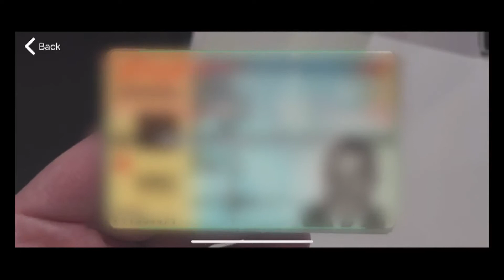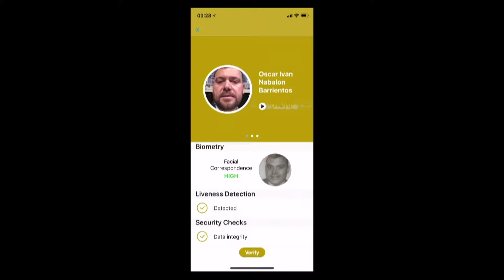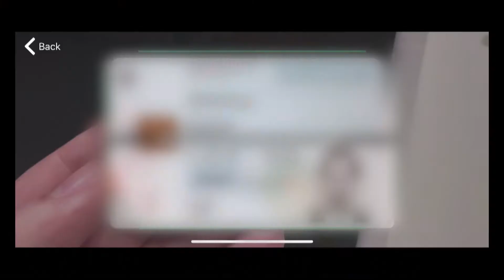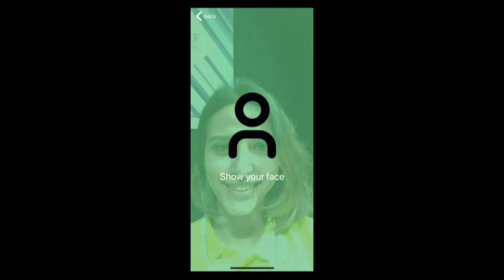FinovateMiddleEast 2018 / Electronic IDentification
Electronic IDentification presented at FinovateMiddleEast 2018. How they describe themselves: We are a sofware manufacturer created to lead the next generation of e-trust services.